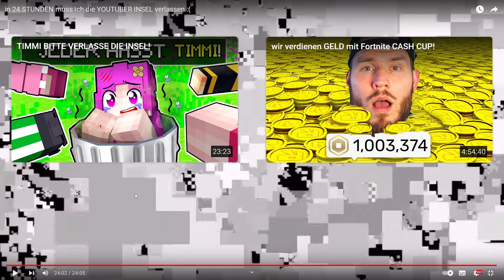Reaktion Standartskill Minecraft, Timmy Sprengt die Kuppel Bisschen und bedroht Stanni